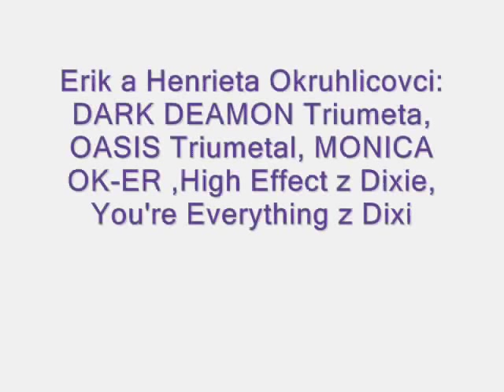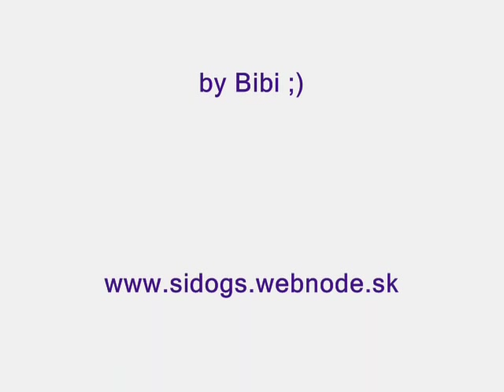4.letný výcvikový tábor (bradáče)